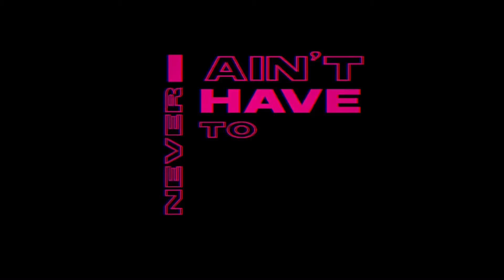MAMA~ hisoka x illumi edit 😏💖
Brabz 💁🏾‍♀️

Instagram: @whoiskenma (I used to be @k0zukxn)